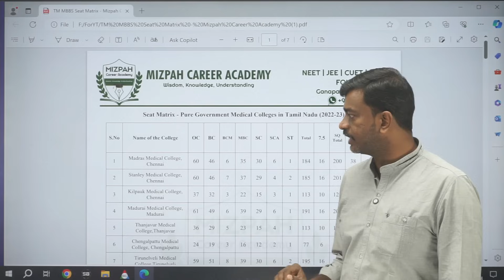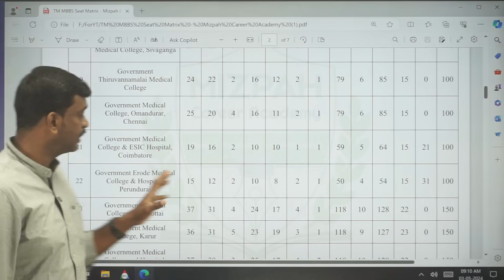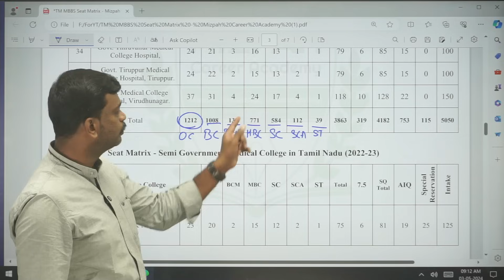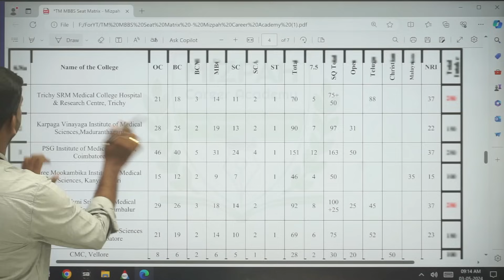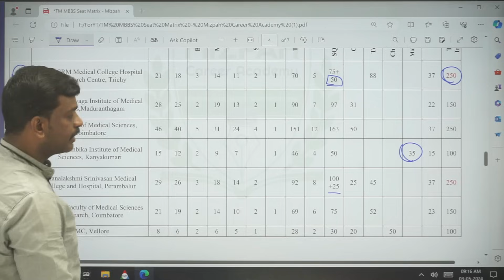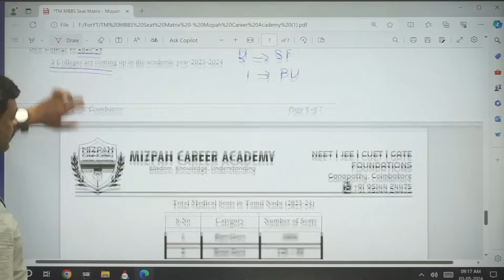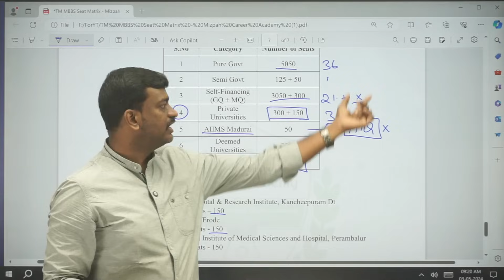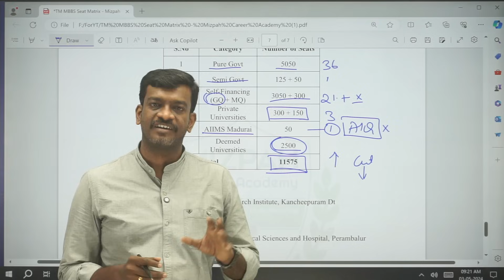Tamil Nadu Medical Colleges List - Seat Matrix of Tamil Nadu Government and Private Medical Colleges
How Many Types of Medical Counseling in India - எத்தனை மருத்துவ கலந்தாய்வுக்கு உள்ளது

NTA Latest Updates - Mizpah Career Academy - NEET 2024

5 Months Plan to Score 650+ in NEET 2024 - Last 5 Months Ultimate Strategy - How to Crack NEET 2024 in 5 Months - Can I Crack NEET 2024 In 5 Months - Complete Study Plan Based on Latest NMC Syllabus - Master NEET 2024 in 5 Months! 🔥Ultimate Study Plan for a 650+ Score | Last-Minute Strategy Revealed

Ready to transform your NEET 2024 journey? 🌟 Join me on this epic ride as we unveil the ultimate 5-month study plan tailored for success! From cracking the latest NMC syllabus to strategic tips, this video is your roadmap to a stellar 650+ score. 🚀 Don't miss out – it's time to conquer NEET 2024 and make your dreams a reality! 💡✨

கற்பித்து கல் !
மகிழ்வித்து மகிழ் !!